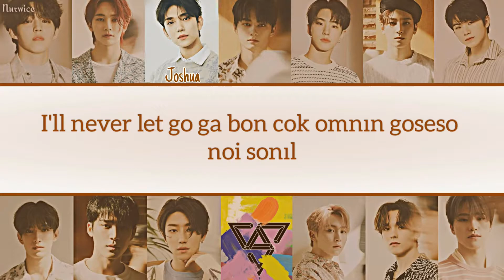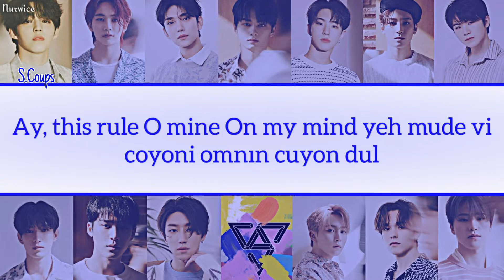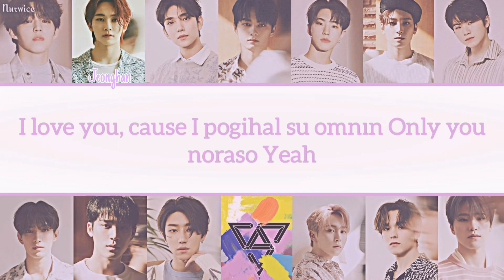SEVENTEEN - ANYONE [Kolay Okunuş - Easy Lyrics]